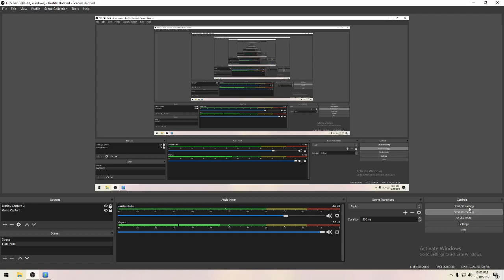Making MySelf A Character | SIMS 4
SRRY THIS VIDEO IS SHORT